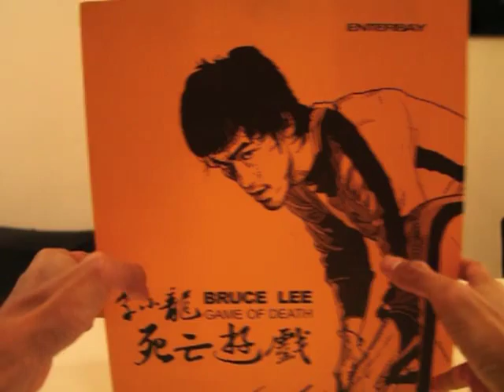Enterbay Review Bruce Lee Game of Death part 1